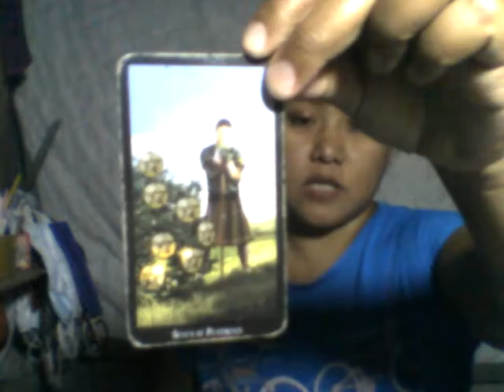BISAYA - TIMELESS - YEAR OF THE DRAGON - AHA UG UNSAON NIMO MAKAKITAG SWERTE?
OR

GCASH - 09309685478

Please like my page, I post random free readings there.